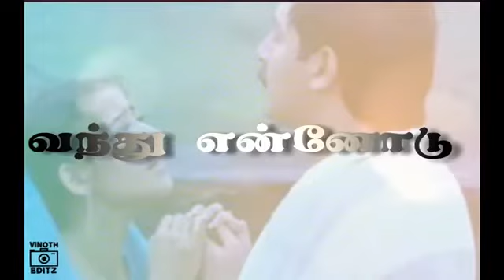Uyirae. Uyirae..Tamil WhatsApp status